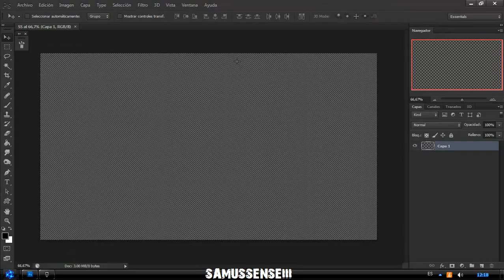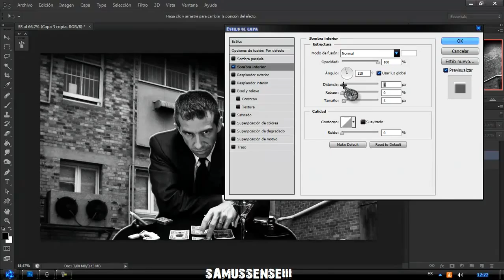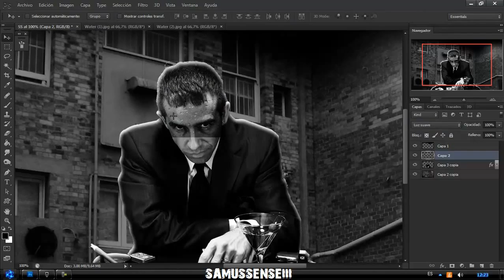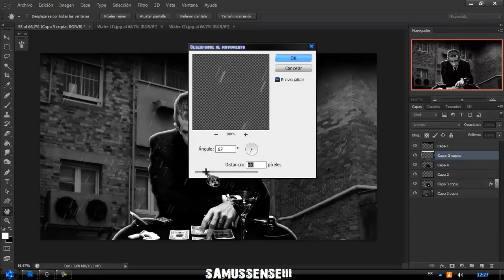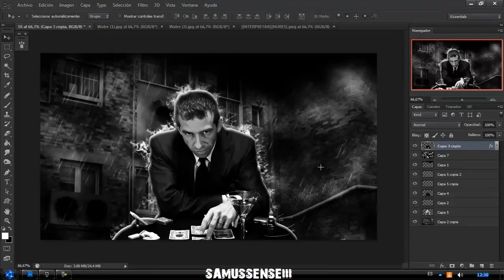PHOTOSHOP CS6INSPIRATIONSPEED ART 09